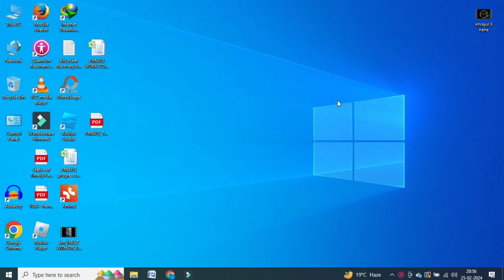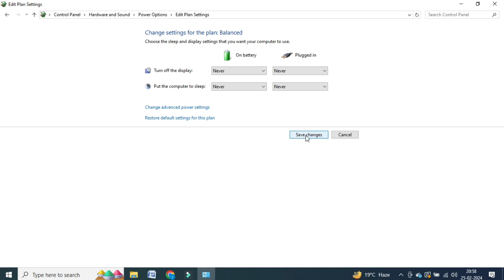Computer Sleep Mode Turn On or Off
In English….
Welcome Friends in our channel “knowledge of mine” in this video I will like to show how to remove, customize time on   sleeping mode in pc or laptop..
In Bengali
স্বাগতম বন্ধুরা আমাদের চ্যানেল "আমার জ্ঞান" এই ভিডিওতে আমি দেখাতে চাই কিভাবে পিসি বা ল্যাপটপে স্লিপিং মোডে সময় কাটাতে, কাস্টমাইজ করতে হয়।
In Hindi
दोस्तों हमारे चैनल "मेरा ज्ञान" में आपका स्वागत है, इस वीडियो में मैं यह बताना चाहूंगा कि पीसी या लैपटॉप में स्लीपिंग मोड पर समय को कैसे हटाएं, कस्टमाइज़ करें।
Related